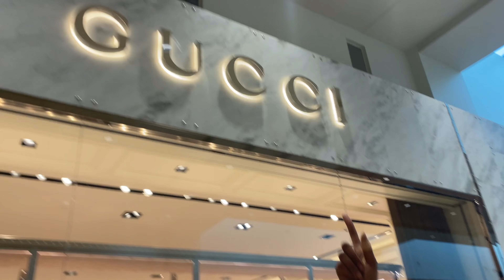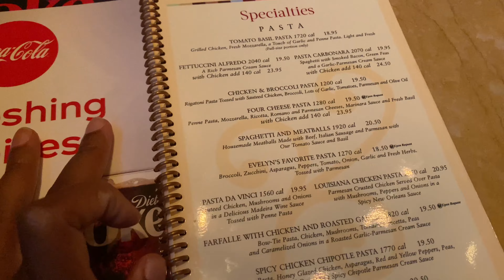BIRTHDAY VLOG!!! | shopping for LUXURY designer, photoshoot (obvi), & Cheesecake Factory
Hiiiiii!! Welcome or welcome back!!

This vlog is day two of my time home for my sister’s birthday weekend!! I went shopping for some Luxury items (did I buy anything?? No lol, but I’m definitely in the market)! We also went to Cheesecake Factory as per usual and OF COURSE we took her birthday photos!!

I’m SO GLAD I got to go home and celebrate with her and see the rest of the fam!

Thanks SO SO SOOOO MUCH for watching! See ya next week with the start of the FALL content!!

XOXO - Anna